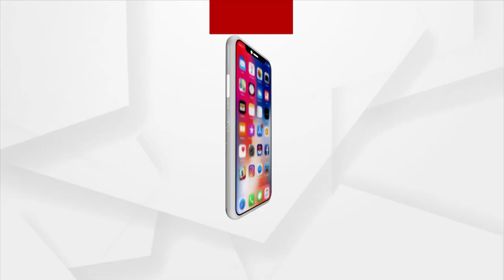Odisha Municipal Elections 2022: Candidates intensify their Election Campaign in Puri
Candidates intensify their Election Campaign in Puri ahead of Urban Local Body polls 2022.